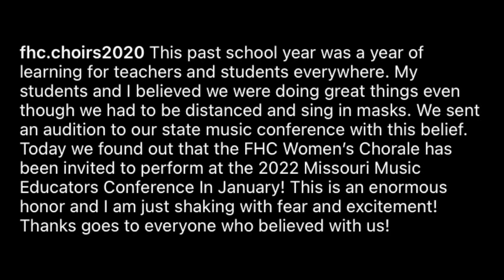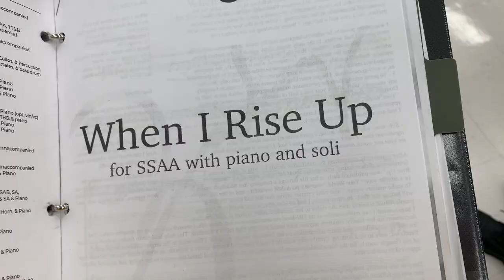FHC Chorale Journey to MMEA Documentary